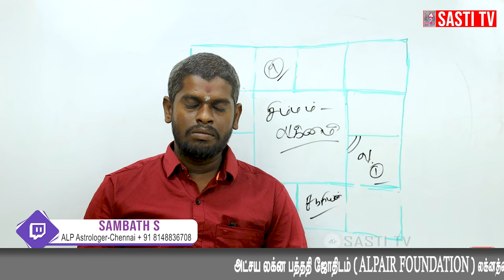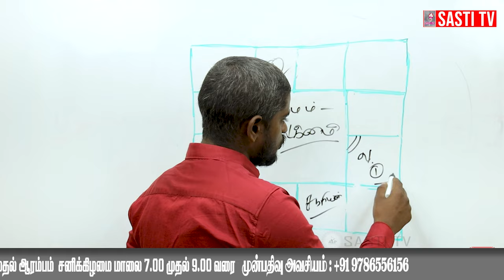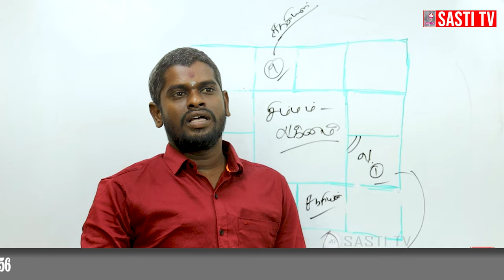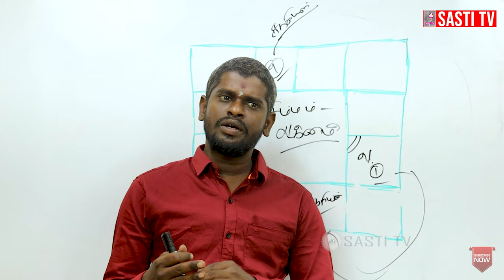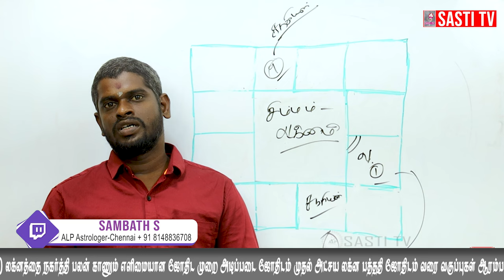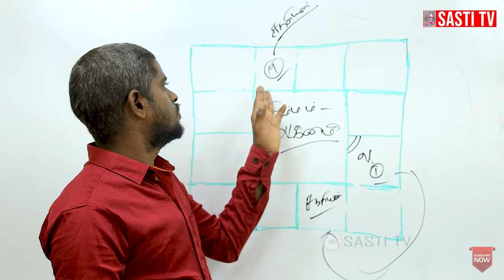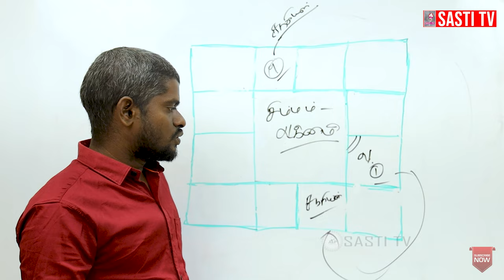சிம்ம லக்னம் நீங்கள்..! மொபைல் மூலம் பிரச்சனை..! alpastrology astrology alpnewmethod 81488 36708